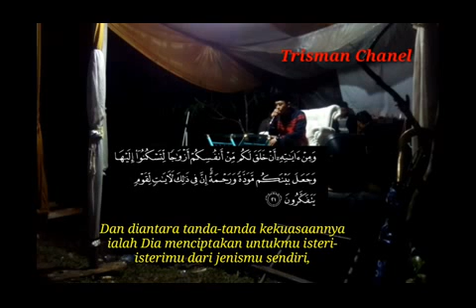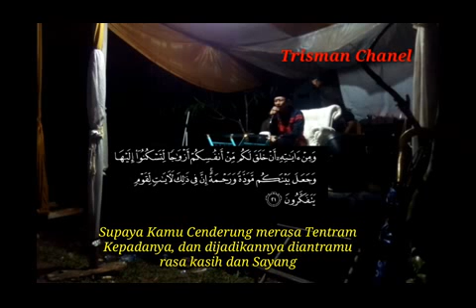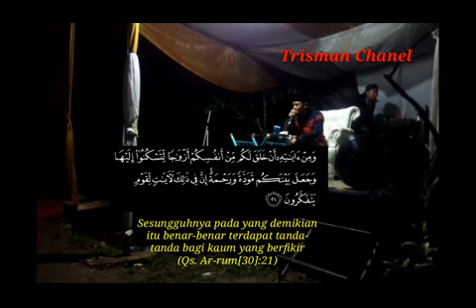Merdunya Suara Santri H. Mukmin II Imam Maulana II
Merdunya Suara Santri H. Mukmin " Imam Maulana " santri dari pesantren Murotal Qur'an Al Mubarok Tasikmalaya